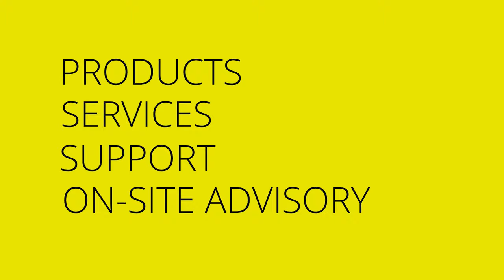Young Animal Nutrition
Mitigate challenges…
In young animals, any sign of weakness – diarrhea, reduced feed or water intake, apathy, etc. – may impact the development and affect the later production and profitability of the operation.

…with effective solutions
Preventive and proactive solutions help support young animals’ gut health and immunity. With a combination of products, on-farm expert consultancy, and farm management best practices, you can give your animals the right assistance in challenging times.